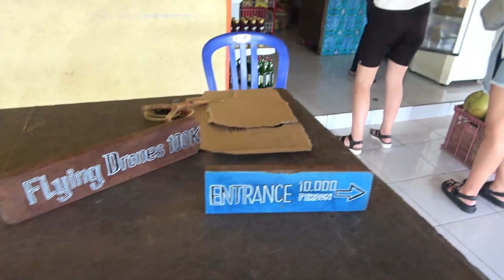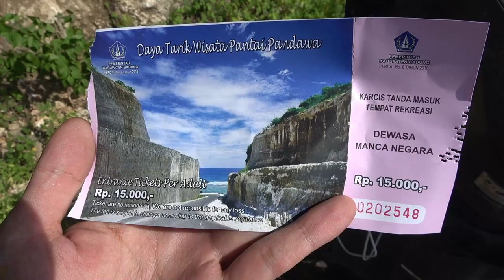ep.122 | 일년 반 배낭여행의 마지막 날. 발리 남부.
일년 반 여행의 마지막 영상입니다.
꾸따에서 출발해 발리 남부 가보고 싶은 곳 방문하는 Vlog!
뭔가 일년 반의 끝맺음 같은 느낌이라 조금 기분이 싱숭생숭했던 하루.

00:00 소개
01:36 자란 힐
03:18 카랑 보마 클리프
06:08 타나 바락 클리프
07:24 판다와 비치